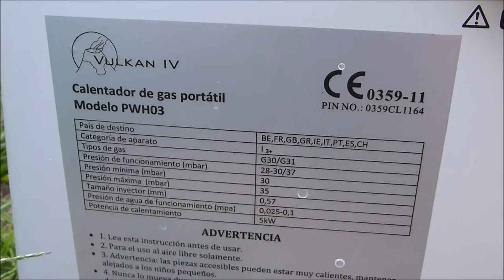Vulkan 4 - le clone du Kampa Geyser - Solution pour Van & Camion aménagé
HOT WATER SYSTEM - Van - Camion aménagé - Camtar
Vous avez besoin d'un point d'eau chaude transportable ?
C'est ceci qu'il vous faut!

Les fameux Raccords introuvables : SH20 (merci à GE31470 pour l'info !)